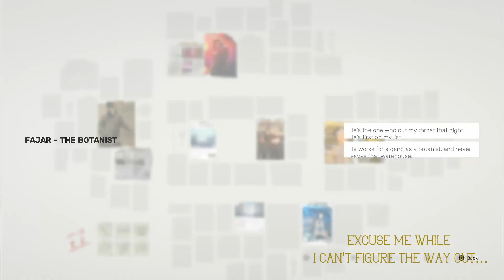Sifu - Part 1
Finally I'm playing Sifu! This is long overdue so get in here and watch me kick some butt!

If you like these and you want to help us out to keep creating content like this: